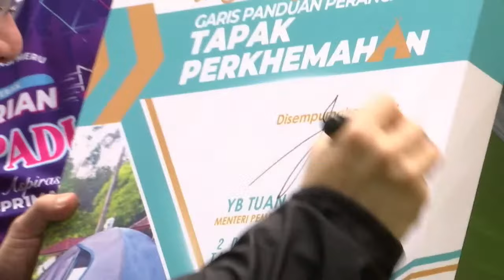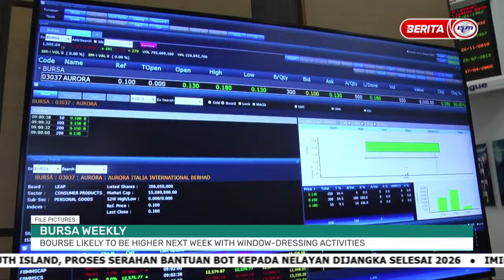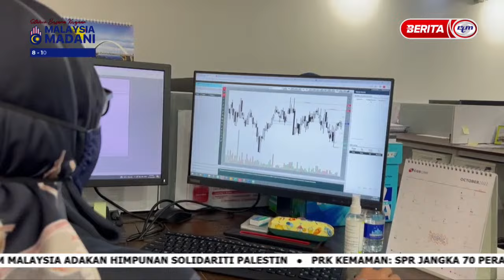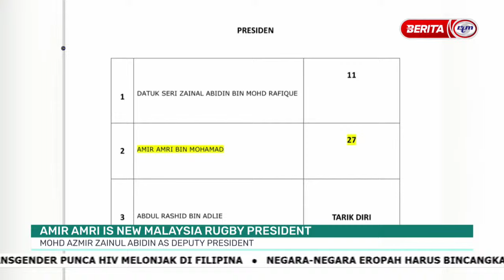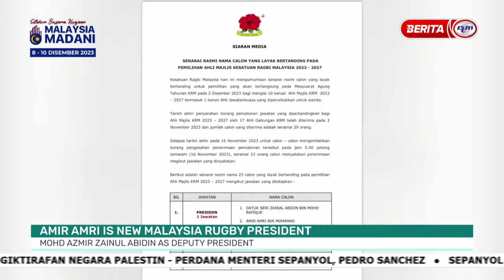2 DISEMBER 2023 - MALAYSIA TONIGHT